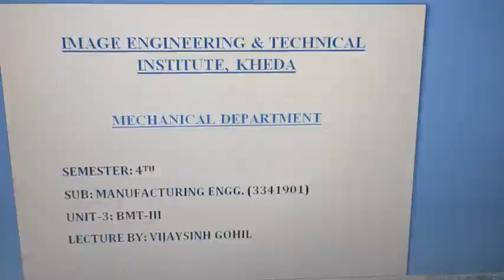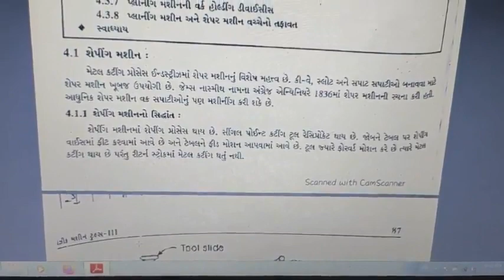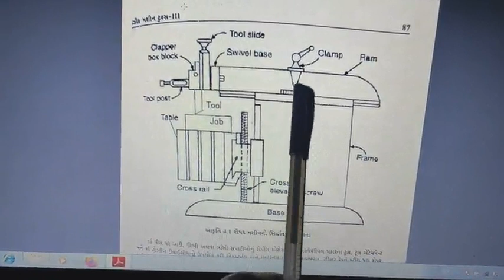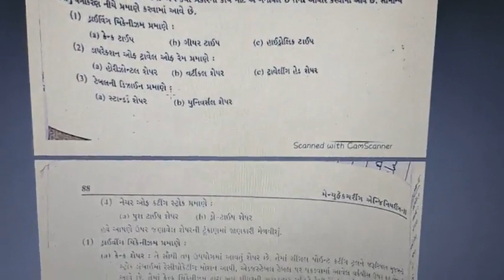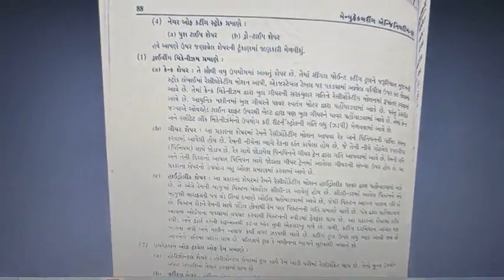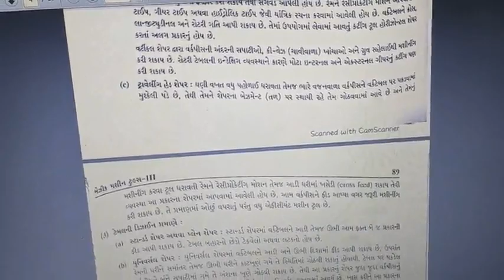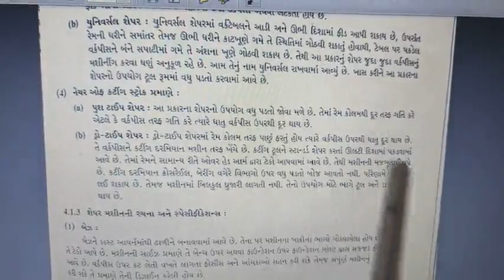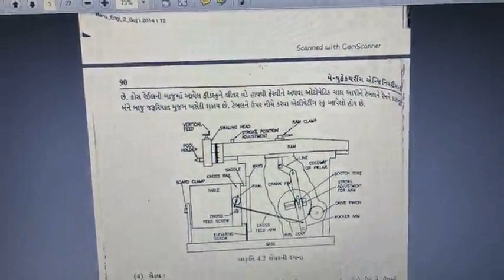BMT-III lecture 1 (part 1)